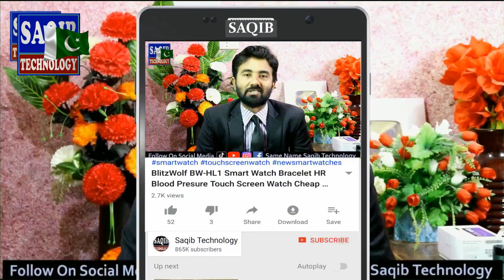Chemical Door Manja Wholesale Rates in Pakistan Full Details By Saqib Technology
Freinds Meri Email Per Rabta Krein Yahin Per sub se nechy likhi hui hai Thanks For All